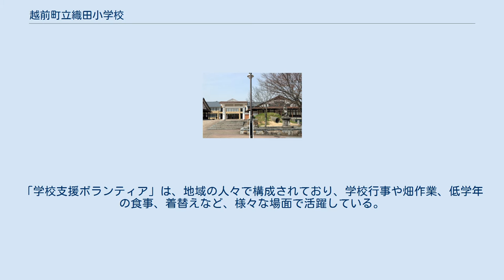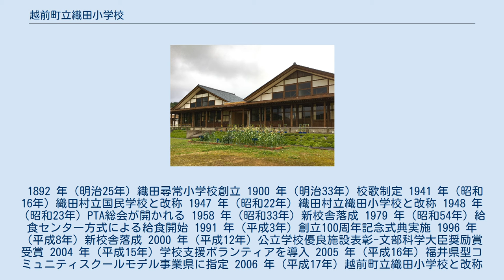越前町立織田小学校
越前町立織田小学校（えちぜんちょうりつ おたしょうがっこう）は、福井県丹生郡越前町にある町立小学校。
 越前町立織田小学校は福井県の西部に位置し、自然に囲まれた場所にある。
校舎は、木造建築の２階建てで、天窓や池、橋などを活用した、広々とした造りになっている。
また、屋根は、伝統の瓦葺き屋根である。
 生徒の学校生活や学習を支援することを目的に「学校支援ボランティア」を導入している。
「学校支援ボランティア」は、地域の人々で構成されており、学校行事や畑作業、低学年の食事、着替えなど、様々な場面で活躍している。